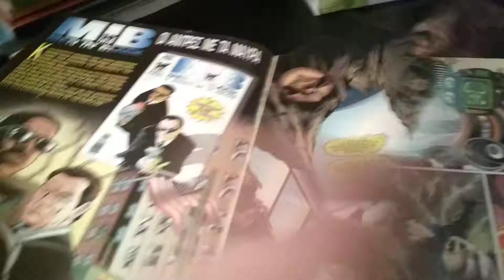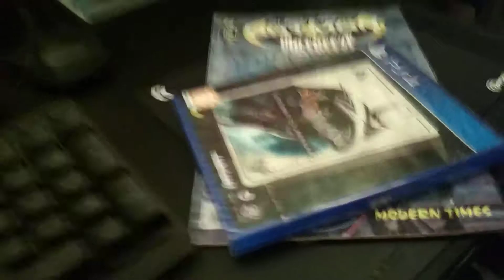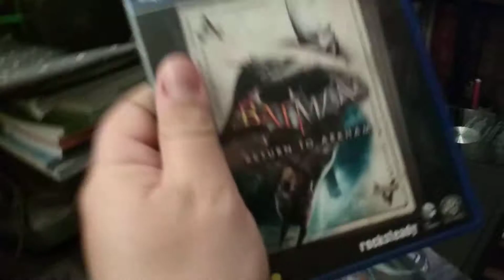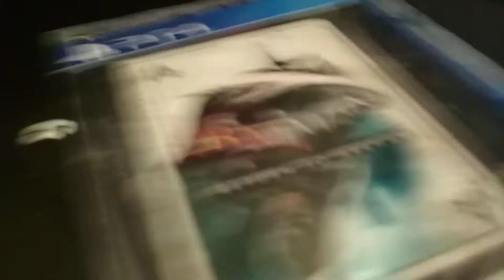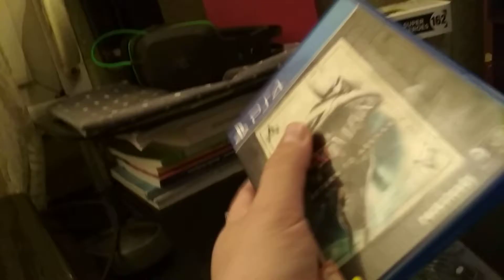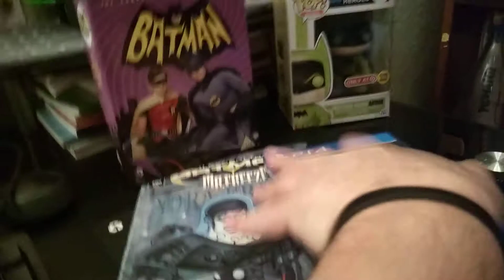Batman Return to arkham ps4 Unboxing!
Me & my bro unboxing batman return to arkham for ps4 saying a couple of stuff about the differences on the graphics & such!

Μαζι με τον αδελφο μου κανουμε unboxing το batman return to arkham μιλωντας για μερικα πραγματα οσον αφορα τις διαφορες σχετικα με τα γραφικα και γενικα!

Here to see some more with us out of the box